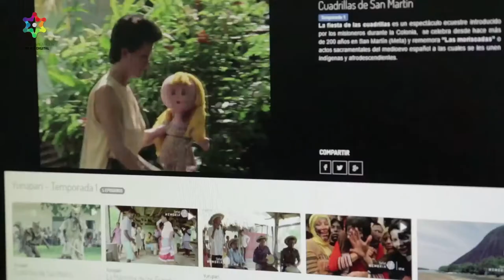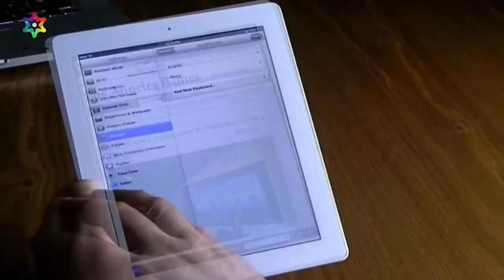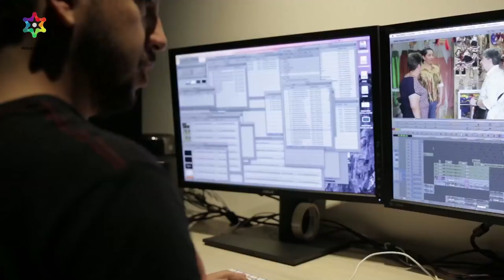Conoce RTVC Play C28 N6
RTVC Play es la plataforma gratuita de video y audio de Sistema de Medios Públicos RTVC, ganador de los Premios Índigo 2016.